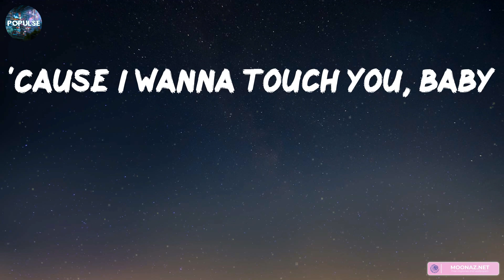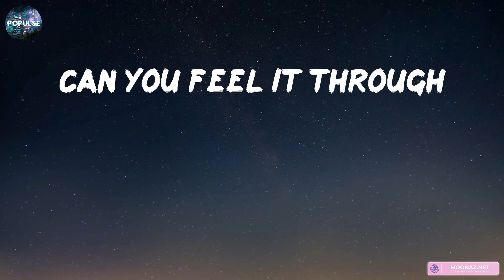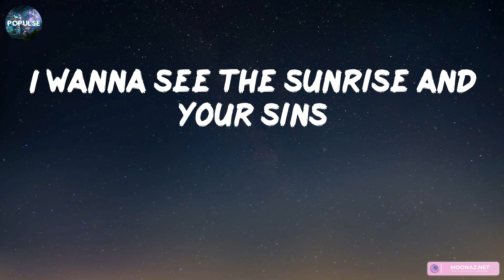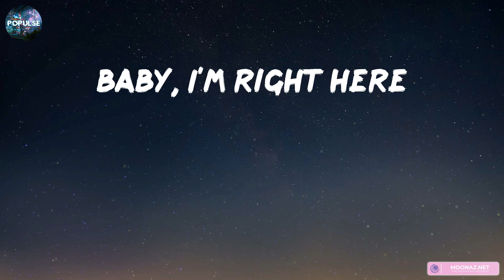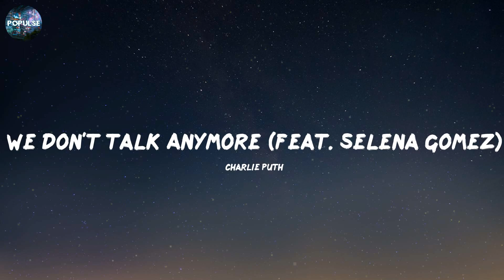ZAYN - Dusk Till Dawn (Lyrics) | Charlie Puth, John Legend,... (Mix Lyrics)